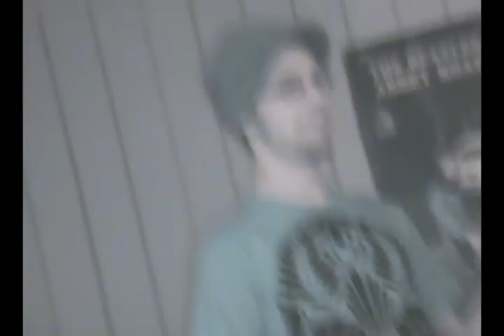NofeTwenty: SUNY Canton = Good times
Mike is a musical genius.